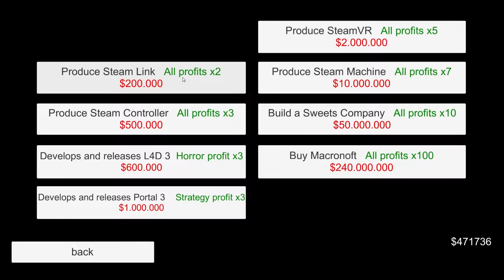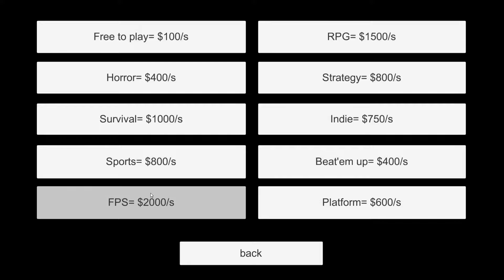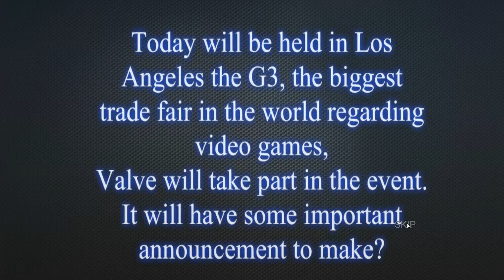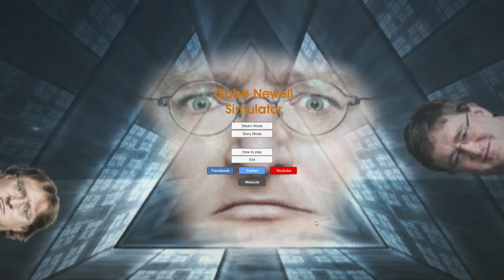GABEN GABEN GABEN | Gabe Newell Simulator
This is Gabe Newell Simulator, a game on steam for under $3 with absolutely horrendous reviews. We play this to see if those reviews are true and if this game is really as bad as people are saying.